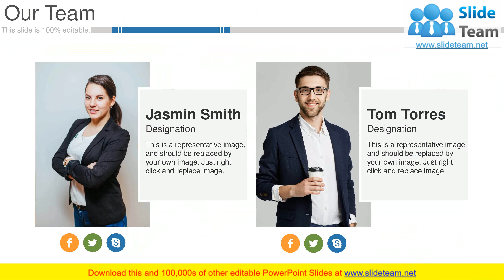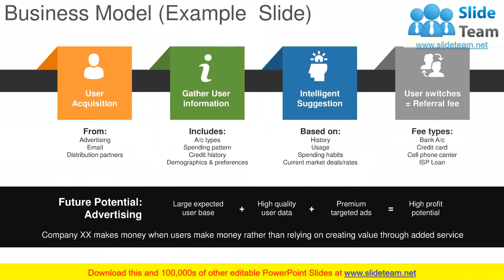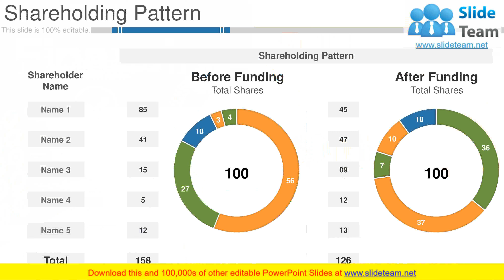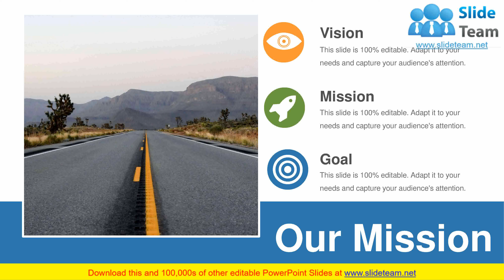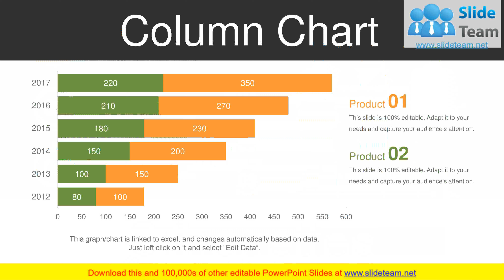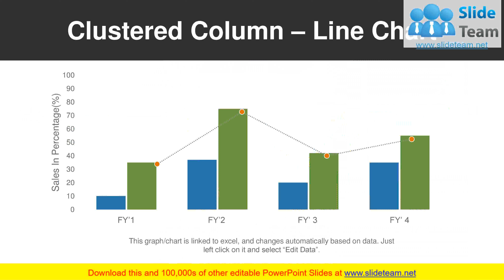Business Growth Strategy And Revenue Model PowerPoint Presentation Slides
To enhance market penetration and make your presence eminent in market and product extension, this PowerPoint presentation is all that you need. Whether it's your business growth strategy or you are focusing on revenue model, every agenda can be marked clearly on the PowerPoint presentation. It not only focuses on agenda list but also offers good table of content which enhances the beauty of your work. The PPT slides are not only useful for business plan development but also can be used for school projects, as the colorful presentation slideshow helps to grab all the eyeballs by offering the perfect combination of color scheme. The brilliant mixture of graphic and text placed hand in hand in the PowerPoint presentation slide make it stand out and makes your task easy. Business Growth Strategy and Revenue Model PowerPoint Presentation Slides take care of all important sections like agenda, client information, team information and many more. That’s not the end but there are pre-designed bar graphs and colorful venn diagrams in the presentation that make it visually very impressive. Be a great guide with our Business Growth Strategy And Revenue Model PowerPoint Presentation Slides. Direct them firmly in the best direction.